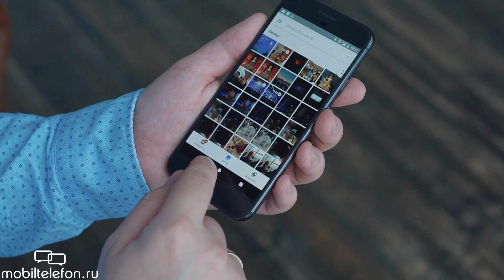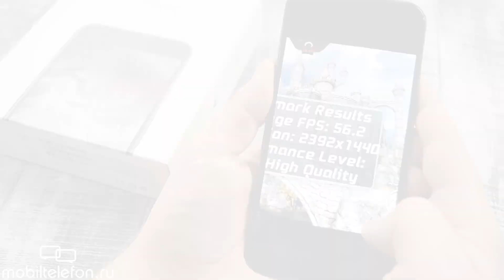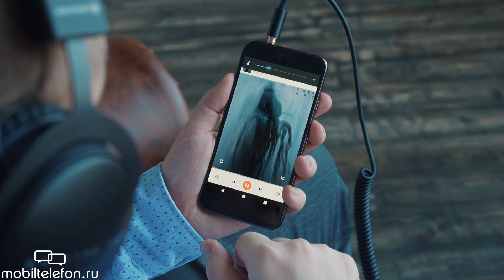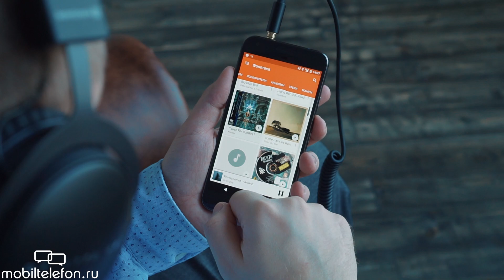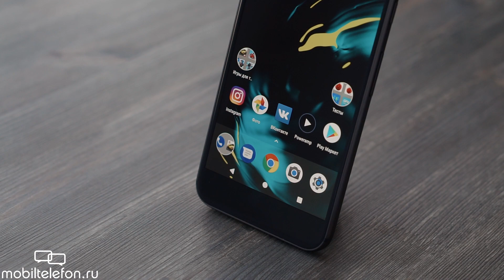Google Pixel XL обзор ч.2: камера, звук, игры и батарея (review)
Видеообзор Google Pixel XL часть 2: камера, звук, игры и батарея (review). В первой части обзора "Гугл Пиксель ХЛ" мы назвали аппарат "идеальным Android-смартфоном". Почему? Ответ на этот вопрос вы получите в заключительной части нашего полного видеообзора. Смотрите кучу примеров фото, видео, узнайте о качестве воспроизведения аудио с наушниками Beyerdynamic DT 1770 Pro, Denon D600 и Sennheiser Momentum M2 AEBT, а также узрите, как телефон тащит мощные игры и результаты в бенчмарках.

Премиум-аккаунт при регистрации!